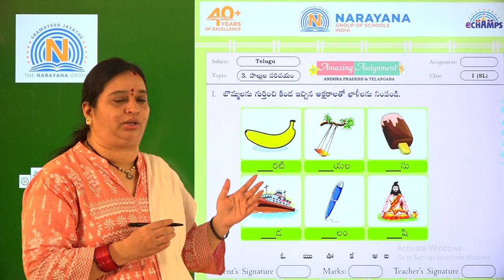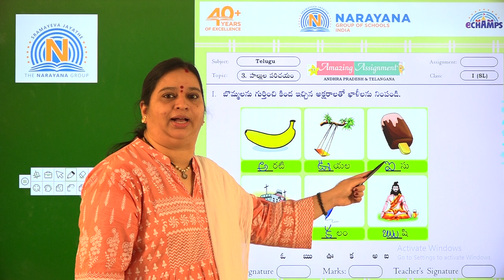03 FEB AP CLASS I SL TELUGU ASSIGNMENT 37